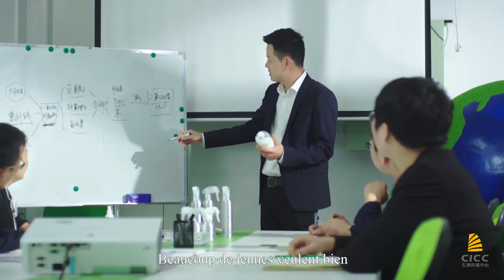Le tour de Chine d’Oliver——Beau village